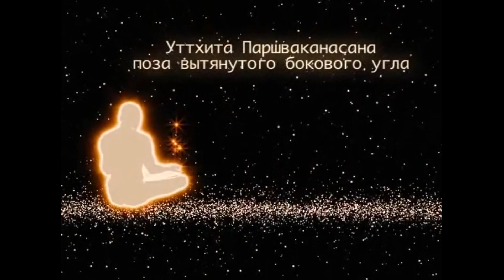Йога Курс для начинающих 5-й урок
🌿Yoga.Йога.Хатха йога.Йога Для Похудения.Тренировочные упражнения для здоровья.Йога Для Начинающих.Йога Дома.Йога утром.Йога вечером.Йога днём.
🌿Yoga.Yoga.Hatha yoga.Yoga For Weight Loss.Training exercises for health.Yoga For Beginners.Yoga At Home.Yoga in the morning.Yoga in the evening.Yoga in the afternoon.